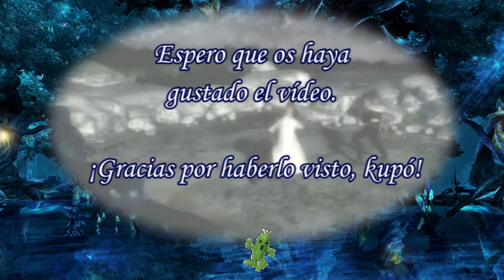Final Fantasy X - Guía 100% - Parte 60 – Capturando enemigos en Djose y Emblema de Saturno - FFX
Continuamos con la serie de Final Fantasy X en su versión HD Remaster para PlayStation 4. En este vídeo nos vamos a capturar enemigos al Camino de Djose, donde, una vez más, encontraremos una esfera de Jecht. El dueño de la Zona de Entrenamiento nos regalará Granada Pétrea x 99 y desbloquearemos a Yormungand, incluso lograremos crear nuestra primera Creación por Especie, el Anofeles, por lo que recibiremos Pócimas de Magia x 60. Además, por haber conseguido crear 10 criaturas entre Creaciones por Zona y Creaciones por Especie, el dueño de la Zona de Entrenamiento nos entrega el Emblema de Saturno, justo lo que necesitábamos para fortalecer al máximo la Masamune de Auron, su Arma Celestial, por lo que aprovecharemos para probar esta bestial arma.

Los enemigos a capturar en el Camino de Djose son: Garmú, Quebrantahuesos, Mosquito, Flan de Nieve, Lasca, Basilisco y Ochú. Aquí aparecerán también enemigos contabilizados para la zona de la Senda de las Rocas Hongo.

Para crear el Anofeles se necesita capturar cuatro ejemplares de cada tipo de Abejas (Kilika), Mosquito (Djose), Avispa (Macalania) y Véspida (Llanura de la Calma).

La música e imágenes aquí recogidas pertenecen a Square Enix, con la única intención de difusión, no me apropio de nada.
Final Fantasy, the Final Fantasy logo, Square Enix and the Square Enix logo are trademarks or registered trademarks of Square Enix Holdings Co., Ltd.